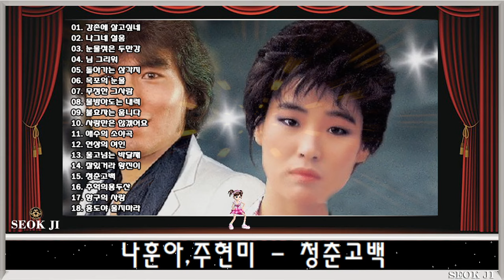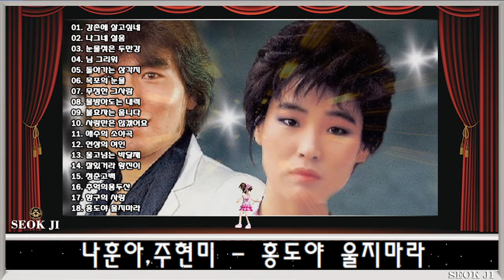◈◈ 나훈아,주현미 노래 대결 모음 ◈◈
01. 강촌에 살고싶네
02. 나그네 설움
03. 눈물젖은 두만강
04. 님 그리워
05. 돌아가는 삼각지
06. 목포의 눈물
07. 무정한 그사람
08. 물방아도는 내력
09. 불효자는 웁니다
10. 사랑만은 않겠어요
11. 애수의 소야곡
12. 연상의 여인
13. 울고넘는 박달재
14. 잘있거라 황진이
15. 청춘고백
16. 추억의용두산
17. 항구의 사랑
18. 홍도야 울지마라